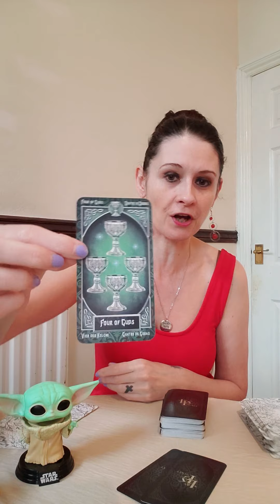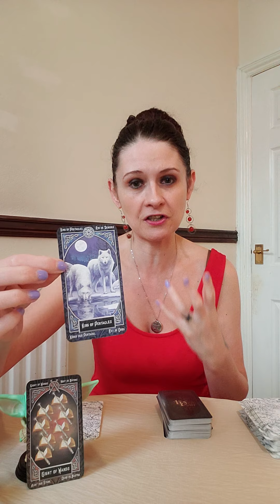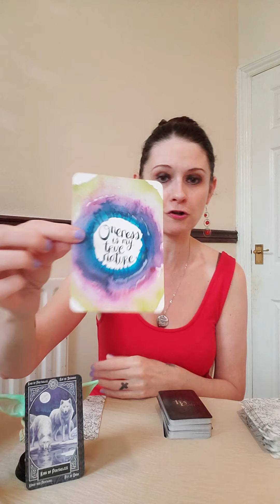Cancer Daily Message ♋ Thursday 2 July 2020 🦀The Universe Knows What You Need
Deck Used Today :
💛 Tarot Familiars